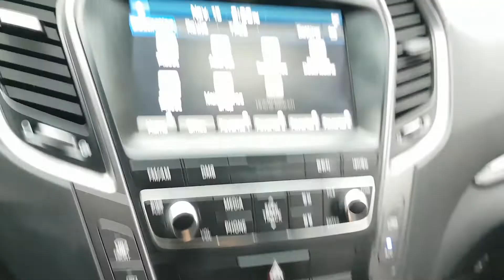KIA SANTAFE 2015 EN VENTA! FU498490 | Vehículos Coreanos Sena Trading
KIA SANTAFE 2015 EN VENTA! FU498490